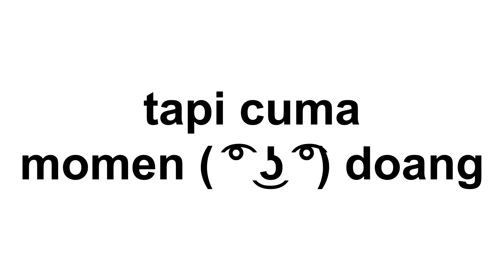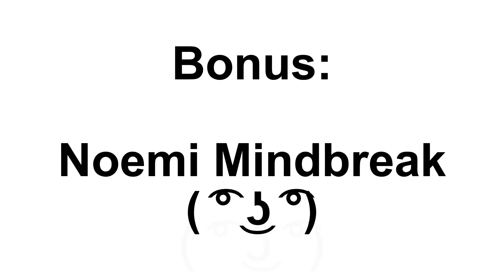Cuma Noemi yang lagi main Getting Over It kok | Noemi Hestia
Kompilasi random "sounds" noemi ketika dia lagi main getting over it, bikin "semangat" nontonnya

Sc: SEMOGA GAK RAGE QUIT. - @NoemiHestia